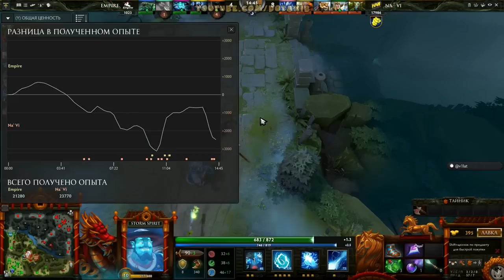Лучшая игра дня! NaVi vs Empire The International 4 Групповая стадия Day 1 rus